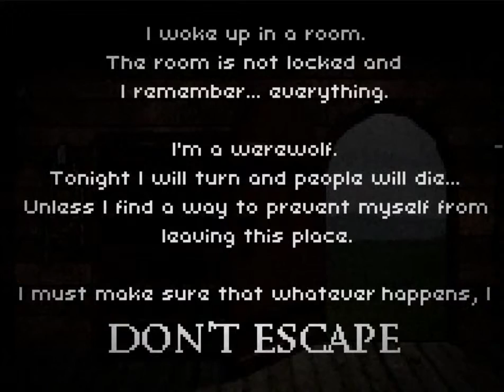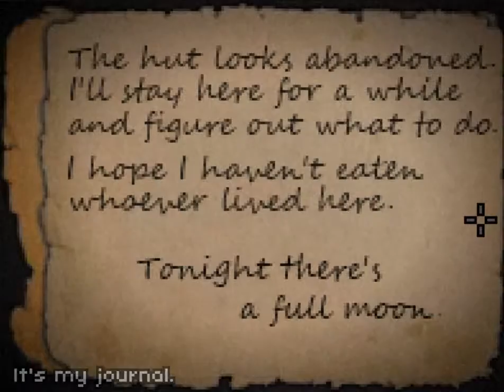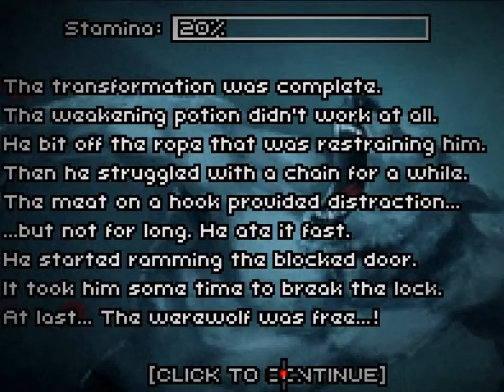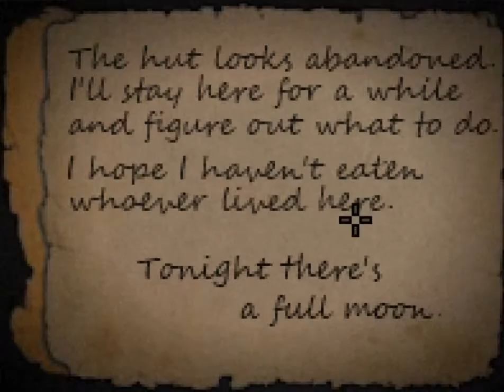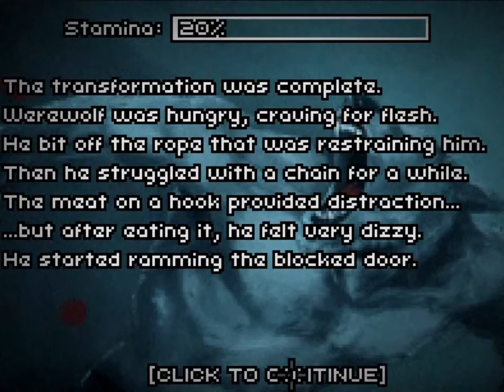Don't Escape - Must protect the villagers from myself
This is a fun little point and click adventure where you are a werewolf that is trying to protect people by locking yourself in a hut before you change.

Took me a few tries but I finished it successfully.

This is another game by Scriptwelder, the developer of the deep sleep series of games.